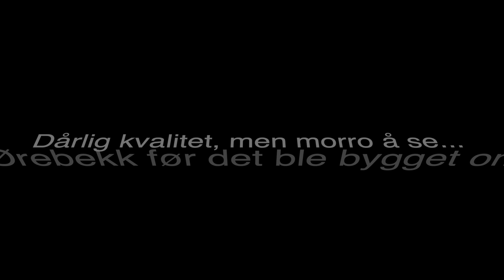2014 Ørebekk i Fredrikstad, Norway HD Low Quality Repost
Kvaliteten er ikke noe å skryte av. På denne tiden var det ikke annet enn GoPro kamera på dronene. Skjerm var heller ikke vanlig å ha.

Men det morsomme med denne videoen er at Ørebekk er totalt forandret siden den gang:
Det var ingen blokker der og det var ingen tunnel der.